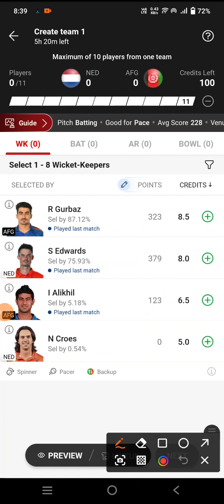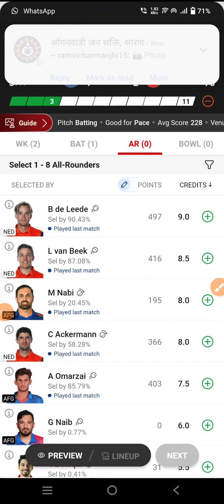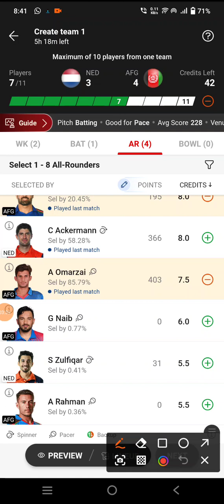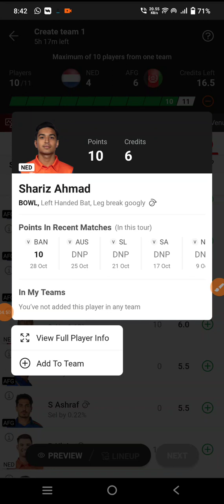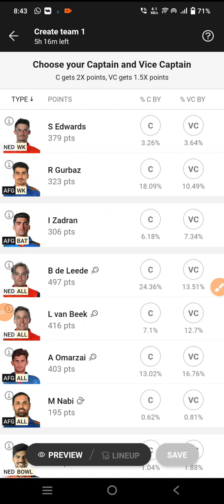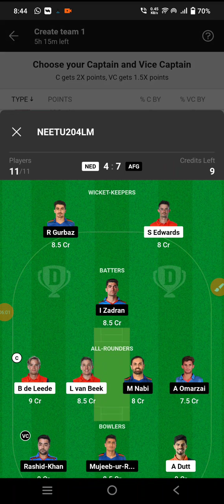Netherland vs Afghanistan Dream11 Team Prediction Today, NED vs AFG ... Global fantasy expert